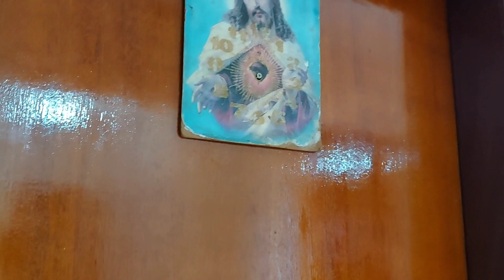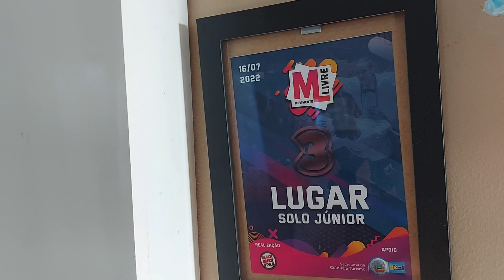fiz algumas mudanças que deram muito certo | lavamos tudo, até parede 🤭